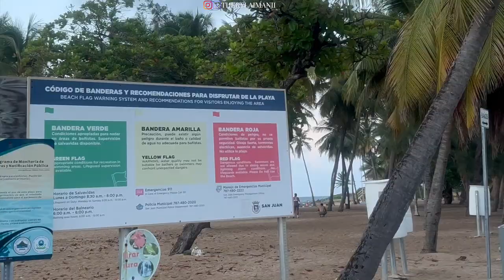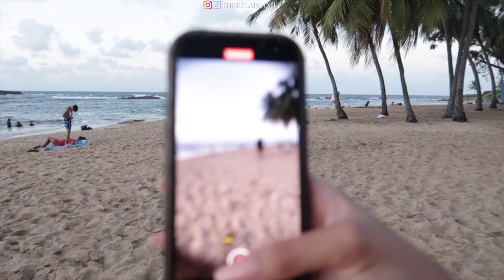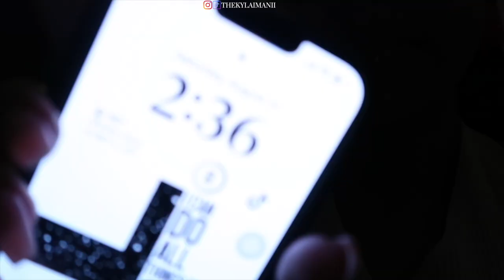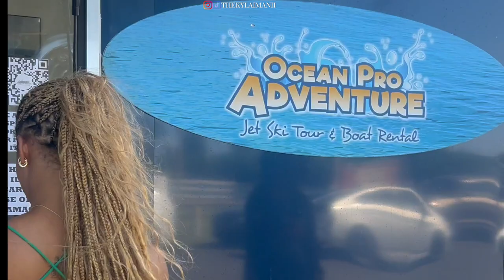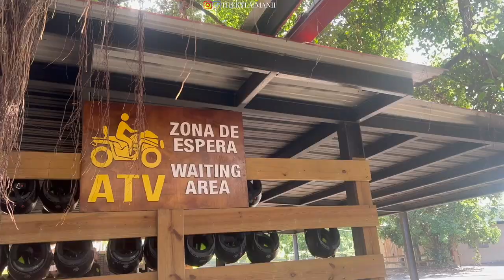TRAVE VLOG: PUERTO RICO🇵🇷 | Jet Ski, Beach, La Placita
Join me on an adventure in Puerto Rico from jet skiing to ATV riding to exploring San Juan. This video will show you all the amazing things you can do in just three days on this beautiful island. This  travel vlog captures the beauty and excitement of this Caribbean paradise. Get ready to be inspired to plan your own trip to Puerto Rico and for an unforgettable trip with TheKylaImanii!

72 hours of non-stop fun in PR. Let's go! 🇵🇷

00:00 Intro
00:59 Airport/Landing in PR
04:00 Beach
06:36 Going Out/ La Placita
08:19 First Day Recap, GRWM
13:03 Jet Skiing, Beach, ATVs
19:48 Ferry, Old San Juan, Leaving PR

Camera: Canon G7X Mark ii
Editing Software: Final Cut Pro
Age: 23
Location: GA